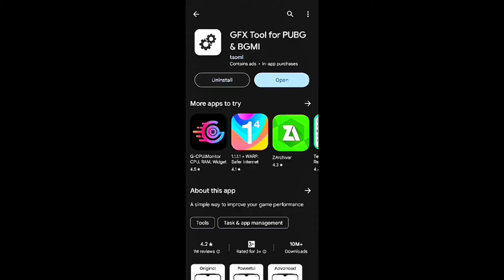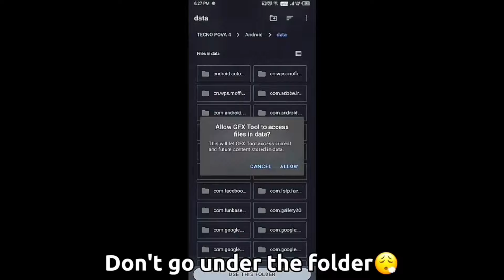Best GFX TOOL for PUBG/BGMI Lag Fix & Folder Problem Solved ✅🔥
bgmi ban
bgmi ban update
Jonathan control code
Jonathan
Jonathan sensitivity
Jonathan gaming sensitivity
Jonathan team
best sensitivity for pub mobile zero recoil sensitivity pub mobile best sensitivity and control for pub mobile
best sensitivity and control for pub mobile
4 fingers claw handcam
5 fingers claw handcam bgmi 60 fps config file bgmi 90 fps config file pubg 60 fps config file pubg 90 fps config file
Redmi Note 8 Pro Pubg Test Redmi Note 8 Pro Pubg Gameplay Test
Note 8 Pro Pub Heating issue
bgmi tdm tips and tricks